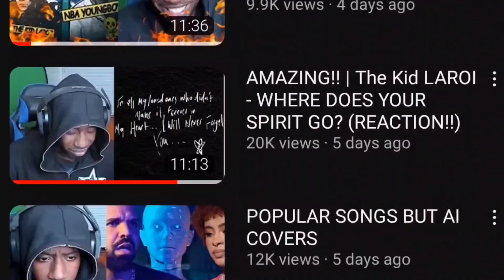VIRAL FEMALE RAP SONGS vs VIRAL MALE RAP SONGS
This video is VIRAL FEMALE RAP SONGS VS VIRAL MALE RAP SONGS